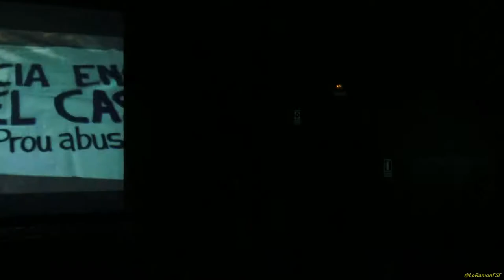Vídeo denuncia brutalitat urbans Tarragona Justícia encausades Cas Bershka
El dimecres 19 d'octubre acte polític a Tarragona per reclamar JustíciaCasBershka Si ens toquen a una ens toquen a totes!
Cops, detenció i ara demanen anys de presó per dibuixar amb guix de pissarra al terra.

Justícia encausades Cas Bershka. Prou abusos de la guàrdia urbana de Tarragona.
Si ens toquen a una ens toquen a totes!

Avui toca solidaritzar-nos amb les víctimes dels criminals de la guàrdia urbana i el ajuntament faciste SOCIATA PEPERO  que los encobreix.

l'Antiga Audiència de Tarragona plena de gom a gom.
Ser feministes no és delicte!

AVÍS LEGAL
Categoria
Notícies i política
Música que conté aquest vídeo
Més informació
Escolta música sense anuncis amb YouTube Premium
Cançó
Trenca els miralls
Artista
Aspencat
Àlbum
Tot és ara
Amb llicència concedida a YouTube per
The Orchard Music (en nom de: Halley Records); Muserk Rights Management i 1 societats de gestió de drets d'autor musicals